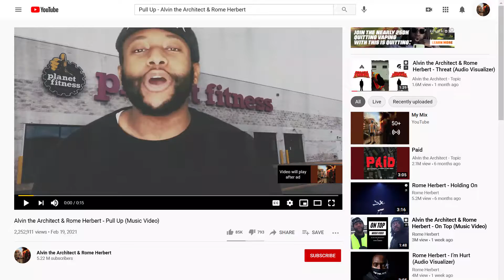Alvin the Architect & Rome Herbert - Pull Up (Music Video)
As the start of the year is kicking into gear, it's around this time most people can slack on goals set in January.  Let this track encourage you to keep pushing!!!

Shout out to Alvin the Architect for the production, verse, harmonies, & helping shoot the video.
Shout out to Matt Chavez for engineering, smashed it.
Shout out to Laura Drascic for keeping me motivated.
Shout out to YOU for peeping.
& much love to the one who always Pulls Up for us.

Pull Up Official Lyrics

Hook
Pull up if you feel some type of way
Out the gate
Don't wait
Make it right with no delay
Aye aye
Out the gate
Just pull up
Don't wait
Just pull up
Feel a way
Just pull up
What you say
Just pull up
Pull up
Pull up
Pull up
Pull up
Pull up
Pull up
Pull up
Out the gate
Just pull up
Don't wait
Just pull up
Feel a way
Just pull up
What you say
Just pull up

Verse
Back in 09 we pulled up to the USA
This the land of the free
While we still enslaved
While the US feel like Egypt
With the with the plagues
Sometimes I feel like we never even should have came
We chased the American dream
So we ain't slept in days
We the backbone of America
So why they got us in rib cages
I remember we came here with zero notice
I remember we came with zero luggage
I remember fifteen of us in a two room cottage
I remember but somehow I'm here in college
I praise God for those days
And I praise God for today
Now we on the way
I bow down to his name
So I praise him to the grave
Let's go

Hook
Out the gate
Don't wait
Aye aye
Out the gate
Just pull up
Don't wait
Just pull up
Feel a way
Just pull up
What you say
Just pull up
Pull up
Pull up
Pull up
Pull up
Pull up
Pull up
Pull up
Out the gate
Just pull up
Don't wait
Just pull up
Feel a way
Just pull up
What you say
Just pull up

Verse
Raised northwest
In the burbs with the fam
And the hood near east
Pancakes and the eggs
Two worlds
Black and white
Bike rides
Hooping nights
Home invasions where we stay
Hear them shots other side
I had to pull up maneuver
Regardless manure
Don't do all that talking
I know my brother could scoop ya
I'd scoot to computers
My sister did schooling
I moved more to music
They bumping and fighting
I'm grinding and losing
My life like the wire and Urkel
Mixed with the Fresh Prince and Sci-Fi
A giant mood
Black Padawan
Pull up in force any room

Hook
Out the gate
Don't wait
Aye aye
Out the gate
Just pull up
Don't wait
Just pull up
Feel a way
Just pull up
What you say
Just pull up
Pull up
Pull up
Pull up
Pull up
Pull up
Pull up
Pull up
Out the gate
Just pull up
Don't wait
Just pull up
Feel a way
Just pull up
What you say
Just pull up

Pull up
Pull up
Pull up
Pull up
Pull up
Pull up
Pull up
Pull up
Pull up
Pull up
Pull up
Pull up
Pull up
Pull Up

A byproduct of Black America's schizophrenia - Rome Herbert, fka LJ, brings listeners the collision of multiple worlds.

Originally from Indianapolis, Rome Herbert is based in small town Muncie with a perspective foreign to many. Growing up, his family stayed in the suburbs northwest in a middle class majority-white neighborhood with a few black people. However, due to mental illness in the household, he would frequent the near east side staying with his grandma, a separate world in the hood that lacked the safety of his primary residence.

The intersection of class, faith, blackness, and mental illness was a revolving door in Rome's life. The medium of expression that kept him sane? Hip Hop.

Rome's passionate delivery intertwined with intimate story-telling is crafted from this split of living between. Schizophrenia in the home led to instability, yet also a reference point for living black in America - switching between the white and the black community. Hip Hop gave language for fiery proclamations along with relaying vulnerably insecurities - the mode of toning down in the suburbs and maneuvering in the hood. His soundscape trends towards cinematic trap - a fusion of dark, orchestral and piano-driven tracks mixed with infectious 808's and drums to punch the anthems. Tackling issues of faith, social justice, mental illness, & class division, listeners will consistently be challenged and encouraged by the lines that Rome intentionally colors outside of.